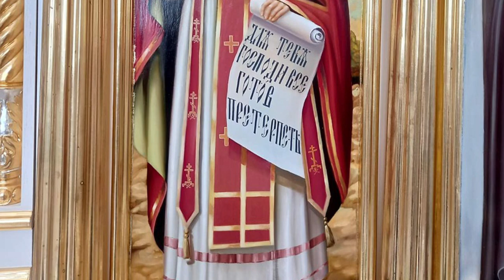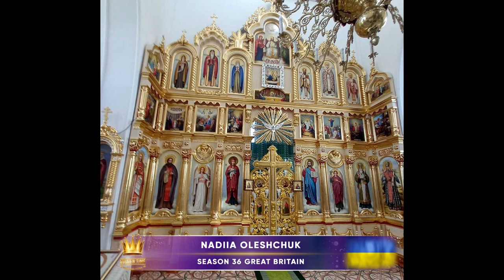GOLDEN TIME TALENT | 36 Season | Nadiia Oleshchuk | Painting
Member/team name: Nadiia Oleshchuk

The country: Ukraine | City: Кременець

Nomination: Painting

Name of competitive work: Іконостас, Троїцький храм

Work size: Ширина 8 метрів, висота 6,5 метрів

Execution material: Олійні фарби

Participation in other competitions and festivals / creative achievements: Художник-самоучка,з дитинства мріяла стати художником. З часом хобі перетворилось в ремесло. Двадцять років займаюсь іконопис ом, це основний напрямок в якому працюю. Головні досягнення - це позитивна оцінка людей, а також намагання освоїти інші техніки в малюванні.